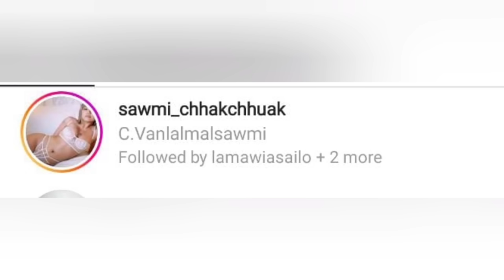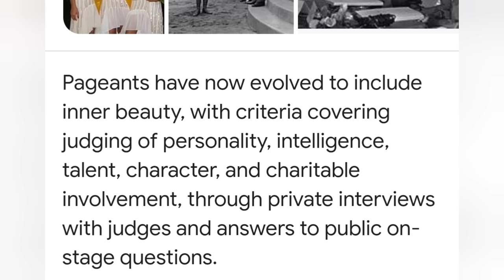Miss mizoram 2014 Video viral zet chu rapthlak!!Bad influencer👎Naupangte entawn ber an ni e